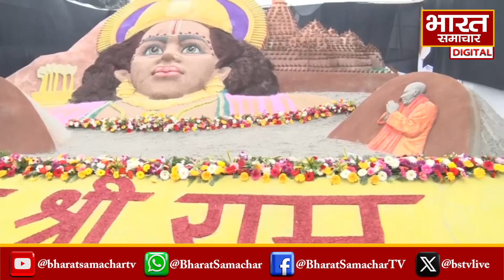Ayodhya : राम कथा पार्क में बनी इस सैंड आर्ट को देखकर हैरान रह जायेंगे आप, देखिये ये वीडियो...